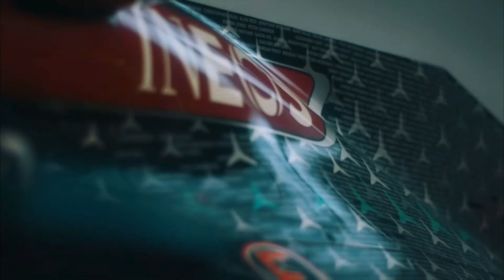TOTO WOLFF REVELA INÍCIO DE RENOVAÇÃO COM LEWIS HAMILTON | FORMULA 1